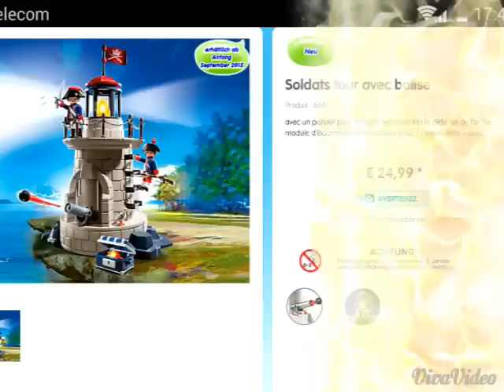Playmobil 2016 pirates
Informations playmobil , ces playmobil pirates sortiront en 2016 en France.
monsieur playmo ;)